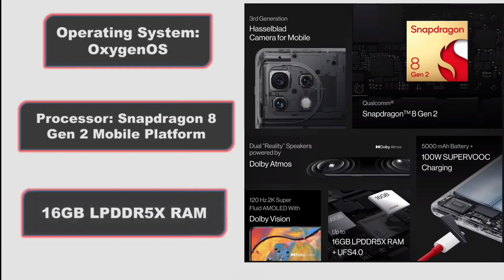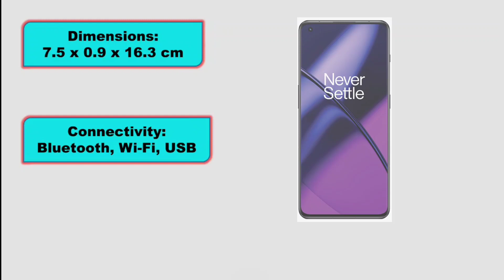OnePlus 11 5G Full Specification in 2 Mins